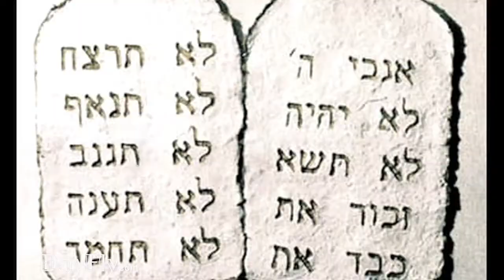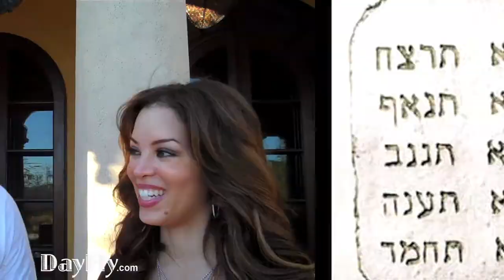Yiddish Dictionary iPhone App: DayFly Review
Hilliary, E. and even Matt try to pass themselves off as part of the tribe after studying the Yiddish Dictionary... but we know better...